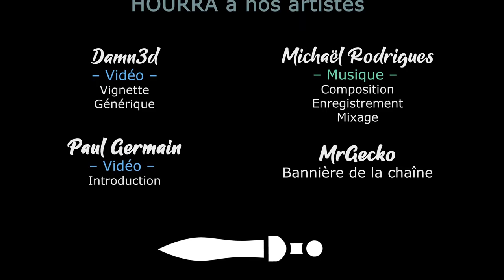PAPER TRAIL - Ep04 - Sortie du marais [FR]